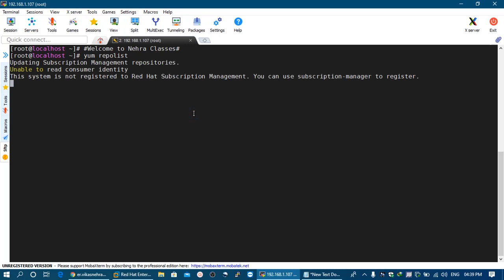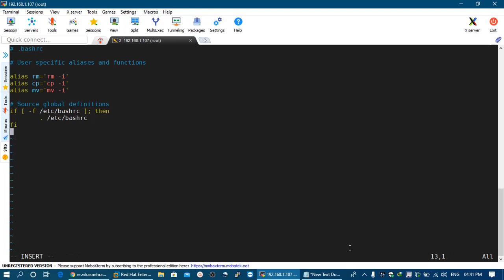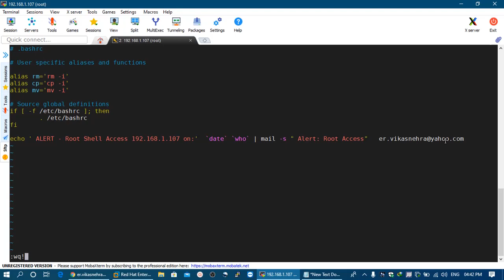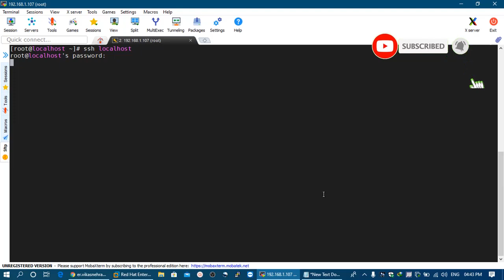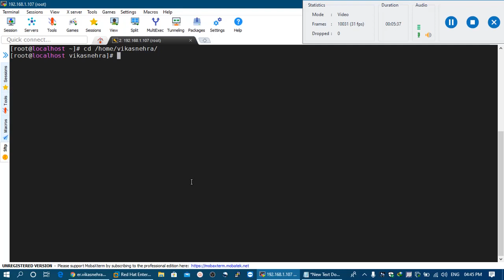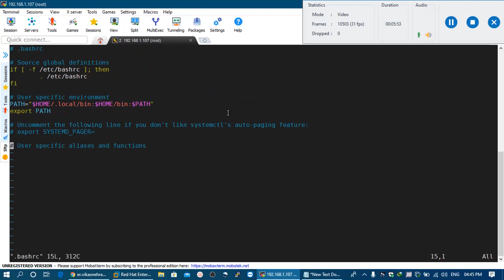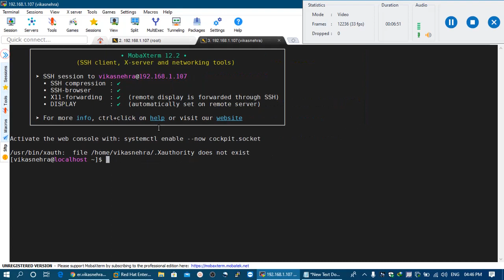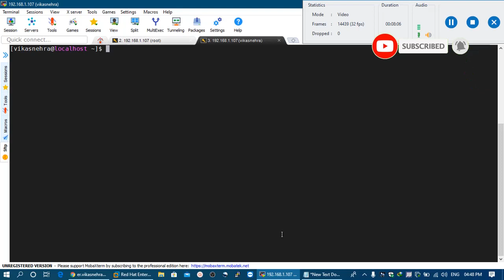Configure SSH Login Email Alerts in RHEL 8 | Receive SSH Login Alerts on Email for Your Linux Server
Configure SSH Alerts in Redhat Enterprise Linux 8:
1. Login in the server as the root user. Ensure that you have already configured the lcoal yum repository.
# yum repolist

if you need help in configuring local repository in RHEL 8, click below link to watch the video for help.

2. Install sendmail & mailx packages from local yum repository in your machine.
# yum install -y mailx sendmail

3. Start the sendmail service and also enable it.
# systemctl start sendmail
# systemctl enable sendmail

4. Now go to home directory of root user & longlist the contents of it including hidden files.
# cd
# ls -al

5. Here you will see a .bashrc profile file, open it in vi editor and paste the line mentioned below there.
# vim .bashrc
Better to use yahoo mail because other gmail and other mail services sometimes cause problems.

6. Now SSH into your machine from to test whether you receive the alert email in your inbox or not.

7. Open your mailbox & check in spam folder, you will see the Login Alert Emails there.

In case you want to generate alerts for any other user, just follow the same procedure after going to his home directory & add those lines in his .bashrc profile.